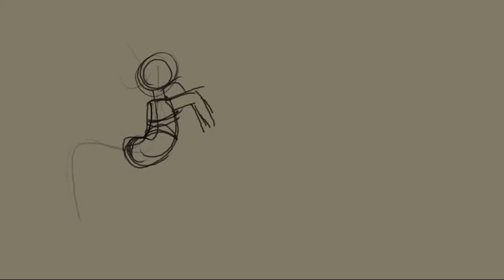Personal TF Projects Timelapse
Some personal TF pieces I did of myself for fun

• Comm form and other places to find me